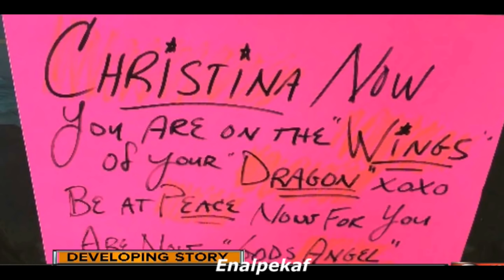Christina Grimmie Antichrist Emerging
Christina Grimmie Antichrist Emerging Final WARNING!
Christinia Grimmie Ushers in Antichrist Emerging!
This is why these Orlando Ritual Shooting were Done!
Christinia Grimmie Brother Marcus Praises LUCIFER 666Marchosias - fallen angel who appears as a she-wolf with griffin wings.
CHRISTINIA GRIMMIE 666 DRAGON POSTER & ORLANDO FAKE CONCERT
Christina Grimmie Dragon Poster & Ritual Fake Concert - Orlando Hoax Shootings
Christina Grimmie Fake Concert
Christina Grimmie Satanic Concert Ritual Was all Staged for the media Sell Out "Orlando Mass Fake Shooting"Occult Ritual", " A Spell" for Those who are bringing in Satan's one-world Global Government know that much bloodshed is needed to ... planned terrorist events Fake Or Not! Using Staged Fake Shootings.
 A mass shooting STAGED By Satanic US Illuminati Government use of supernatural power to manipulate a person or an event to bring about evil or destruction. ... Unlike Witchcraft, Satanism is the worship of Satan terrorist attack occurred inside Pulse, a gay nightclub in Orlando, Florida, United States. The shooting resulted in 50 Fake deaths, including the gunman, who was Fake killed by police after a three-hour standoff. Another 53 were Fake injured. The attack is the deadliest mass shooting Hoax by the US Illuminati Satanic Governmentand the deadliest Staged incident of violence against people in U.S. history to date, and also the deadliest FAKE terrorist attack in the U.S. since the Inside Job of September 11 attacks.